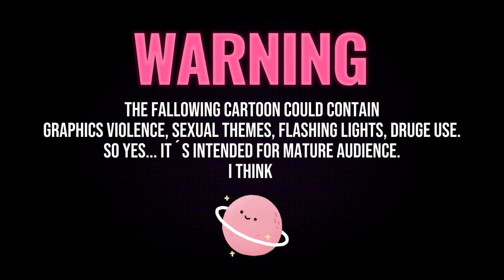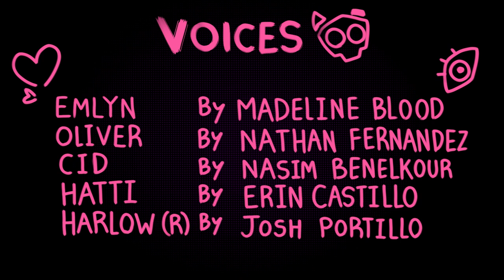THE HEARTLESS - HAMMER AND CHERRY PIES S1 EP1 (ENGLISH VERSION)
Emlyn Amery was losted in the infinity space almost one decade, and now, she is ready for explore a worlds filled with magic, technology, faction wars, music and mysteries. Accompanied by his faithful friend, CID, a magic animatronic rabbit, and meeting interesting characters from this world, such as Oliver C. Jones, Sirilia Windsor, Gabi Amaru, Sarah, etc.

Thank you everyone who was part of this proyect
Emlyn - MaddogVA
Hatti - Erin Castillo
Oliver - Drako Fernandez
CID - Luckspath
Harlow (Animatronics) - Josh Portillo
Sirilia - Rubilyte_va
Sgt. PP - Nathan Wagner
ARTISTS: @EddyPilgrim @Didllianaxx @ToNNy_Scrawl64 @zoe795 @Imness03 etc.